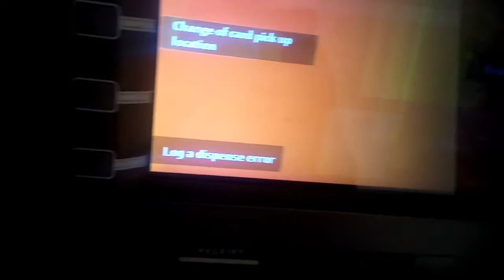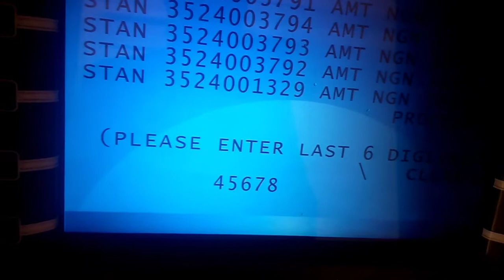Yanda zaka warware fitar kudi abisa kuskure ga ATM machine